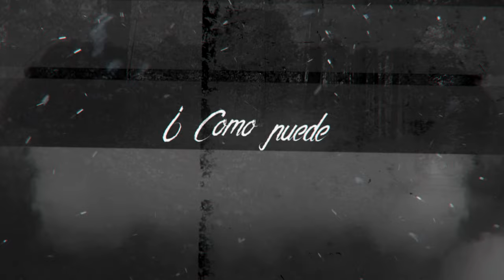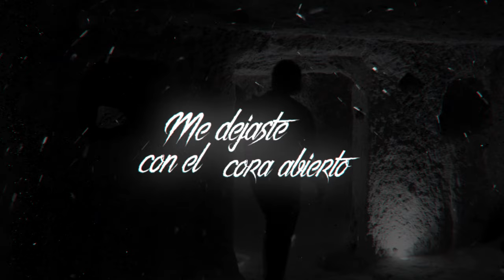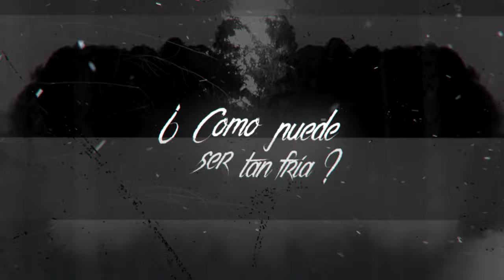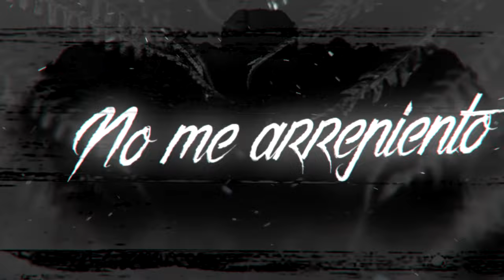Anthrés - Gracias Por Los Momentos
ULTRATUMBA YA DISPONIBLE EN TODAS LAS PLATAFORMAS 🖤